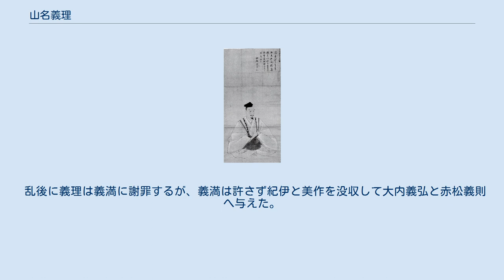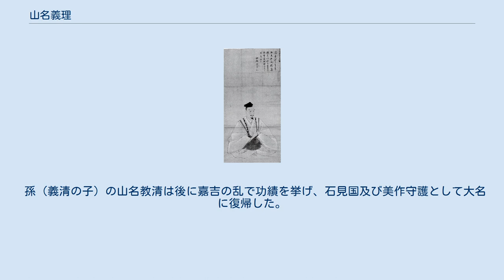山名義理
山名 義理（やまな よしただ/よしまさ）は、南北朝時代の守護大名。
美作国・紀伊国守護。
 延元2年/建武4年（1337年）、山名時氏の次男として誕生。
 正平21年/貞治5年（1366年）、弟・時義に代わって美作守護に任ぜられる。
建徳元年/応安3年（1370年）6月、内談に出仕。
天授4年/永和4年（1378年）、紀伊で挙兵した南朝方の橋本正督討伐を命じられ弟・氏清と出兵、紀伊守護を兼ねる。
 元中8年/明徳2年（1391年）、山名氏の弱体化を図る3代将軍・足利義満の挑発に乗って氏清と甥・満幸が謀叛を決断。
氏清は義理の分国紀伊を訪ねて同心を説得、義理は躊躇するが、氏清の熱弁に圧されて同意する。
氏清と満幸は挙兵して京へ攻め込むが敗れて氏清は討死、満幸は逃亡した。
義理は兵を発せずに紀伊から動かなかった（明徳の乱）。
 乱後に義理は義満に謝罪するが、義満は許さず紀伊と美作を没収して大内義弘と赤松義則へ与えた。
美作の兵は赤松義則に降伏、元中9年/明徳3年（1392年）に大内義弘は兵1000騎をもって義理が在国している紀伊へ討ち入った。
義理は抗戦を試みるが紀伊の国人は皆背いてしまった。
義理は一族63人と共に舟で脱出して紀伊由良湊まで逃げ込み、この地の興国寺で子の氏親、時理ら17人と共に剃髪して出家した。
その後の動向は不明。
 孫（義清の子）の山名教清は後に嘉吉の乱で功績を挙げ、石見国及び美作守護として大名に復帰した。